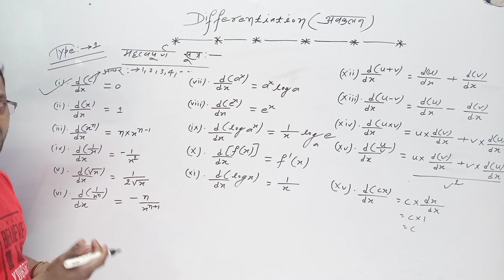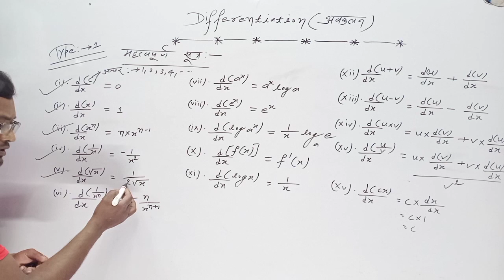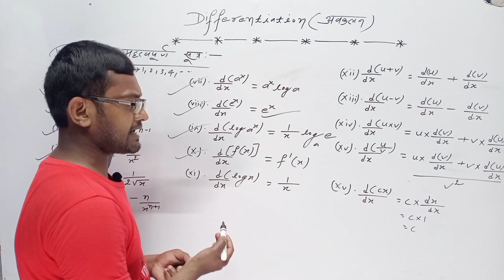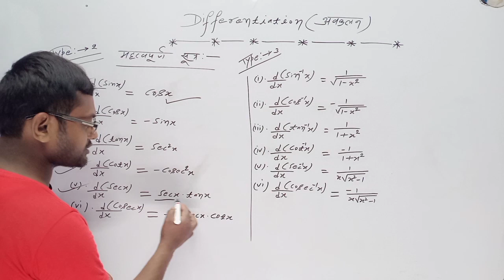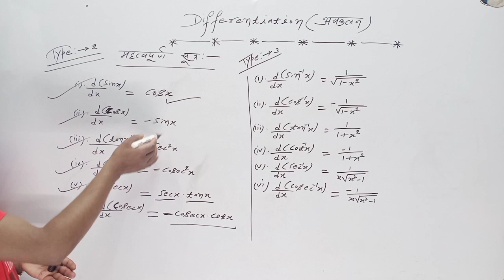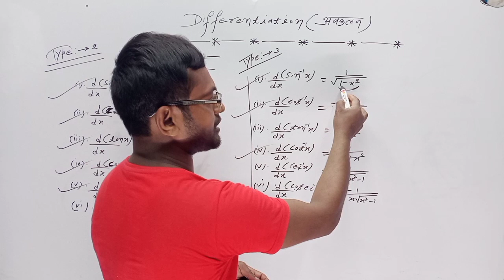Maths class-12th Differentiation(अवकलन) All formula e Trick के साथ By- Gulshan Sir